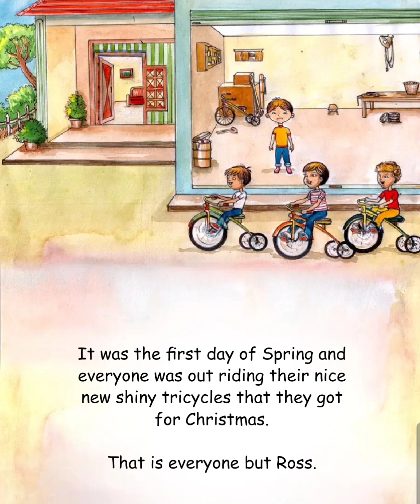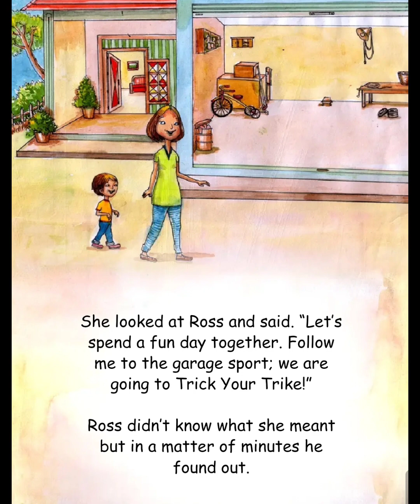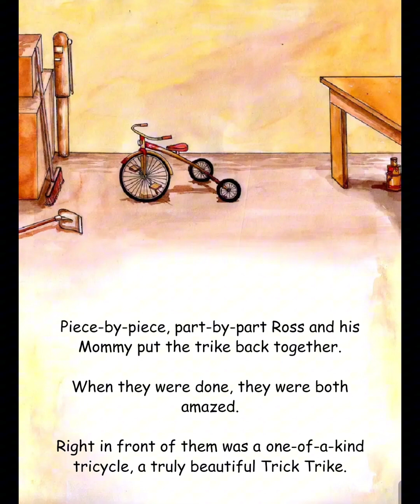Children's book read voice over.. A Trick Trike by Rhoda Albert.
Children's book read. voice over children's book story telling audio read voice over talent Nigerian voice over talent West African voice over talent voice over artist
A trick trike.